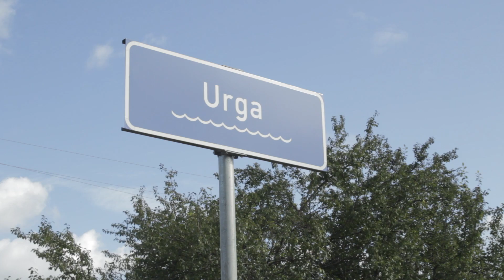Ogres TV: OGRE: Plāno attīrīt urgas upīti (29.09.14.)